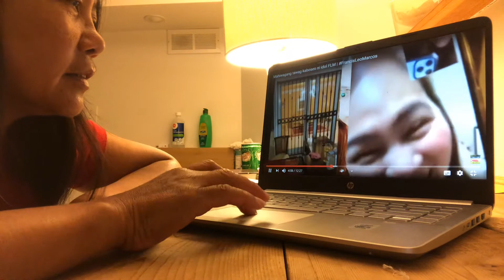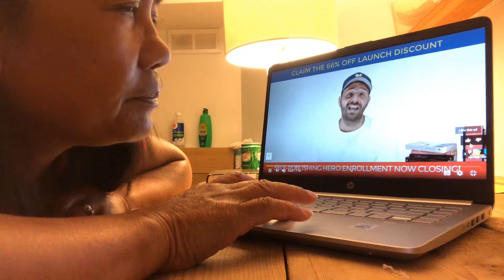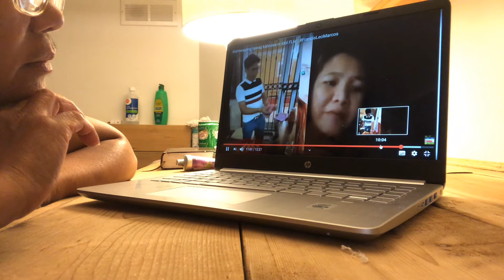Sigurado ako Boses ni FLM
Masayang Masaya  tayo sa Kanyang Paglabas ni FRANCIS Leo Marcos our Hero